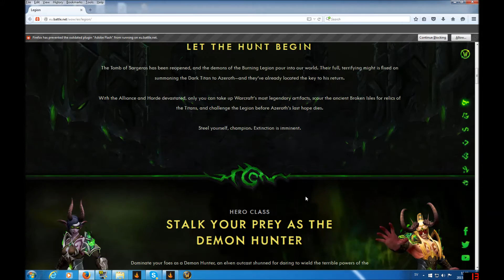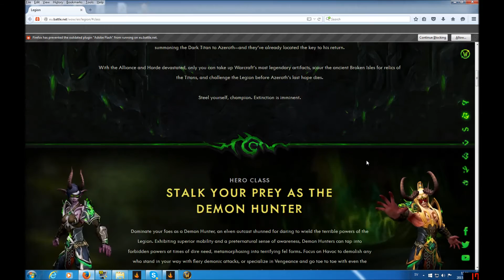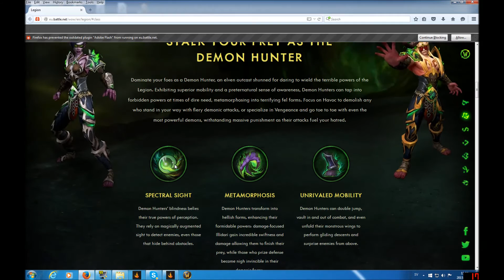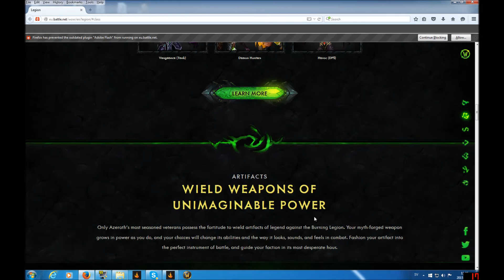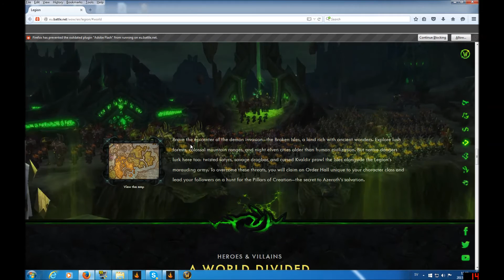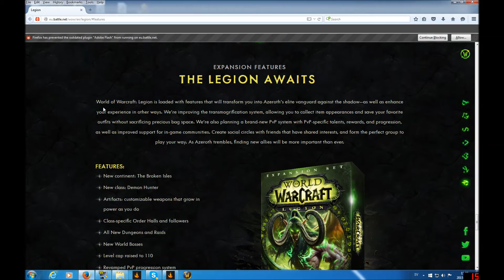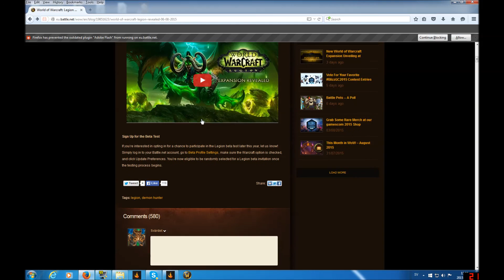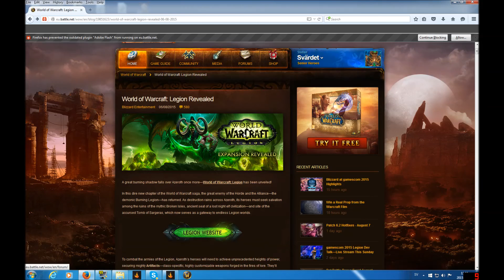Livet i WoW #164 Legion Info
Jag snackar mer om Legion hoppas du gillar det =5

(Det är en gammal video)